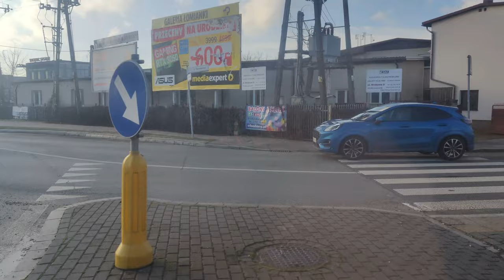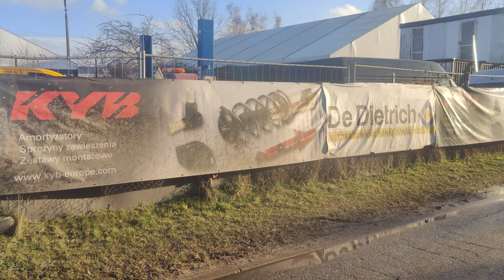Linia 150* - Solaris Urbino 12 III #753 ( Komunikacja Miejska Łomianki )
Kierunek: Dziekanów Leśny przez Dziekanówek
Przystanki:
WARSZAWA
 Metro Młociny ( PERON 3 )
 Metro Młociny
 Zajezdnia Żoliborz N/Ż
 Prozy N/Ż
 Muzealna
 Dzierżoniowska N/Ż
 Park Młociński N/Ż
ŁOMIANKI
 Buraków
 11 Listopada N/Ż
 POLMO
 Lwowska
 Łomianki - Szkoła
 Łomianki - Centrum
 Kościół
 ICDS
KIEŁPIN
 Ogrodowa N/Ż
 Graniczka
DZIEKANÓW POLSKI
 Wędkarska N/Ż
SADOWA
 Kolejowa N/Ż
 Strzelecka
 Sadowa - Dom Opieki N/Ż
IZABELIN - DZIEKANÓWEK
 Dziekanówek N/Ż
SADOWA
 Strzelecka
 Kolejowa N/Ż
DZIEKANÓW POLSKI
 Wędkarska N/Ż
DZIEKANÓW LEŚNY
 Instytut Ekologii PAN
 Dziekanów Leśny

* - Kurs przez Dziekanówek
N/Ż - Przystanki na żądanie